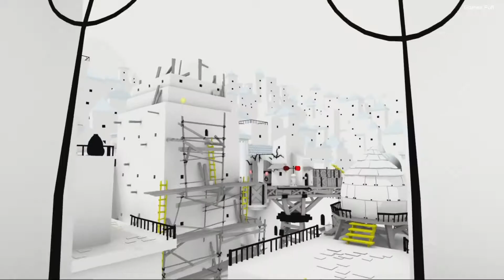10 Best Games Like Myst | Games Puff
In this video, we’ll walk you through 10 Best Games Like Myst

Chapters
0:00 Start
0:13 The witness
0:39 Obduction
1:07 The Unfinished Swan
1:35 What Remains of Edith Finch
2:05 Manifold Garden
2:35 The Talos Principle
3:06 The Forgotten City
3:39 Haven Moon
4:11 The Eyes of Ara
4:40 Outer Wilds
5:08 End

Our channel is about Games. We cover lots of cool stuff such as Best Games, PC Games, and Console Games (Best Playstation Games, Best Xbox Games, Best Switch Games)